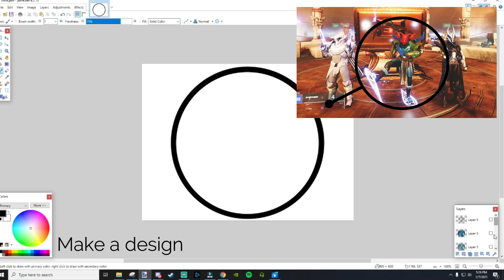Making a (Plastic) Faux Stained Glass Decoration for Destiny 2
My friend Chrizmo had the perfect titan for this.